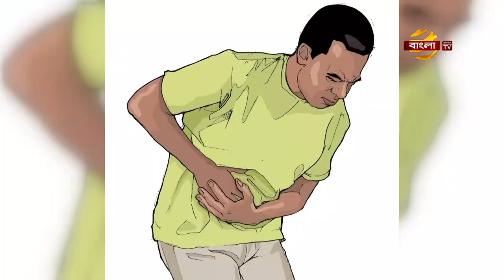স্বাস্থ্য বিষয়ক পরামর্শ Modern Herbal Health Tips - 1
মডার্ন হারবাল এর যে কোন পণ্য কিনতে ভিজিট করুন

অথবা আপনার অর্ডার ইনবক্স করুন আমাদের Facebook page এ
বিস্তারিত জানতে আমাদের ভিজিট করুন